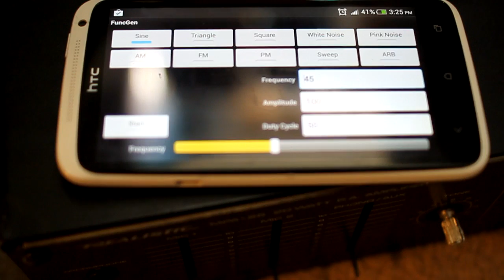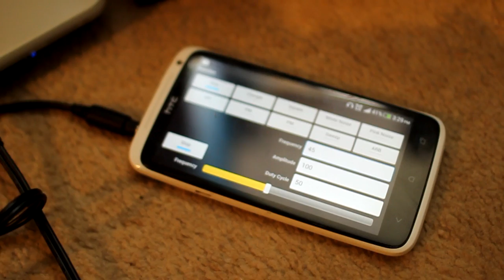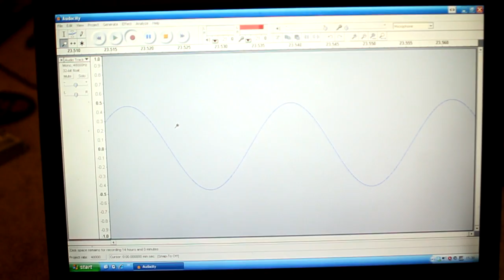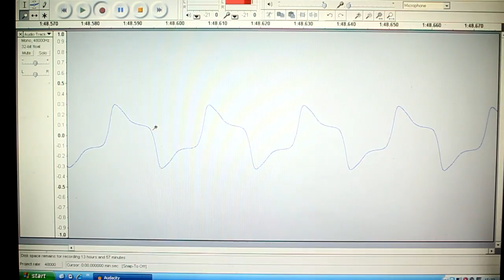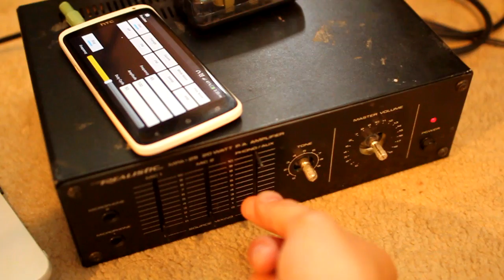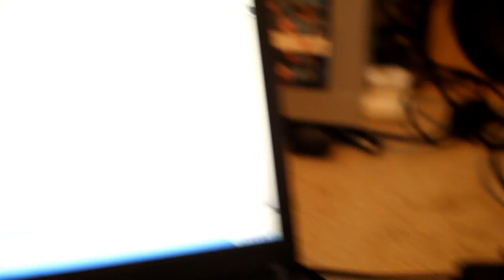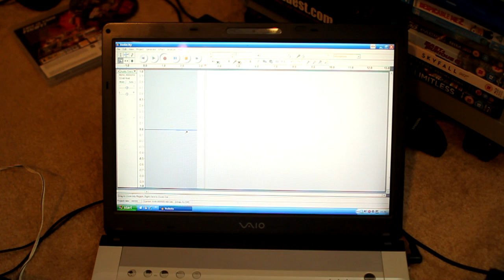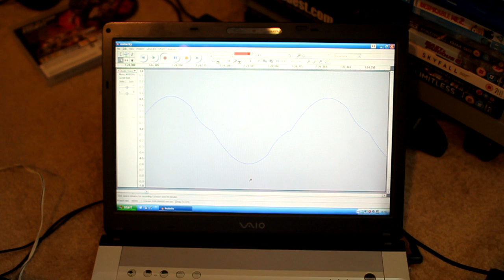O-scope with Audacity!! Subwoofer setup made easy!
I found this neat trick you can do using just a laptop and audacity to check the quality of the bass going to your speakers and subs!
This will work for home audio, PA, and car audio setups!